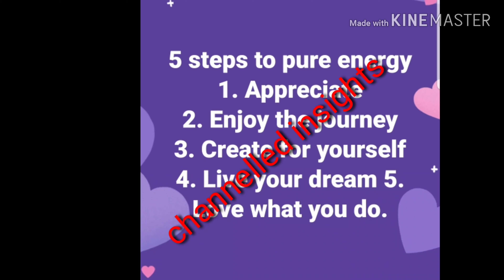Spiritual journey - my channel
After 40 odd years of my spiritual journey I spent the last 10 years souls searching, channeling information to do with my journey and enlightenment.  I have gained so many new connections, abilities, audios, healing techniques and insights to share with the world to help others. I'm going to share my insights my ups and downs, so other can understand what they are awakening too. Why not join me as it is a two way experience as I learn from sharing.

please contribute/sponsor my channel so I can keep creating content. all those who do will have direct access to help and support on their spiritual/mediumship journey via a personal group  ( only so many spaces available) what is the worth of having a 30+ year medium at your finger tips.